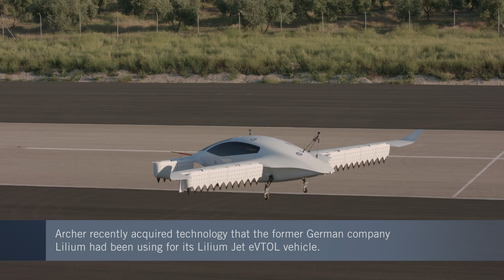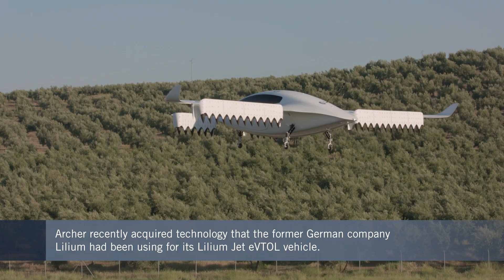How Archer is Advancing Its Ambitions to Bring eVTOL Aircraft to Market – FutureFlight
The Dubai Airshow gave our video news team the chance to quiz senior Archer executive Nikhil Goel about flight testing in Abu Dhabi, the Los Angeles Olympic Games, how passengers will stay cool on air taxi flights, training eVTOL pilots, and its new military project with Anduril and Edge.